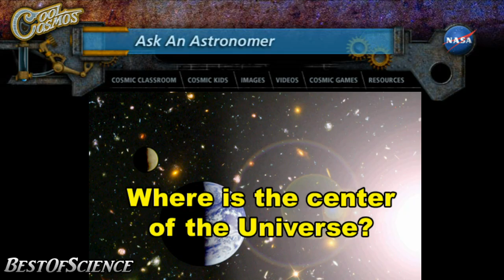The Center Of The Universe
... NASA's Spitzer Science Center: "Ask An Astronomer (Part 1) The Center Of The Universe".

In this popular video series, real astronomers answer common questions about astronomy. Part 1: "Where Is the Center of the Universe?" Dr. Varoujan Gorjian explains the mind-boggling expansion of the Universe.

Where is the center of the Universe?

This may seem like a simple question. Since the Universe is expanding, it would seem logical that it was expanding away from a particular point. But, the Universe doesn't actually work like that.

The Big Bang, which started the expansion of the Universe, isn't like a firecracker explosion where there is a boom and all the pieces go flying apart from a single point. The Big Bang was in fact the creation of matter and space. And it is this space that's expanding.

Think of space as if it's a sidewalk with people standing on it. The expansion of the Universe isn't the people walking away from each other, but it's more like the sidewalk is spreading and moving the people apart.

As a simpler example, let's take the surface of a balloon. We can draw galaxies on it, but notice that no galaxy is at the center of the surface. When we blow up the balloon, all the galaxies spread apart from each other.

If you look at any single galaxy, all the other galaxies seem to be spreading away from it. Every galaxy sees itself as the center of the expansion. But since not every point can be the center, that really means there is no center.

The more space there is between any two galaxies, the more the expansion will be pushing those galaxies apart. So the further away one galaxy is from another, the faster it will be expanding away from it.

This discovery was made in 1929 by Edwin Hubble, who discovered that further away a galaxy is, the faster it was receding from us. And that's now known as The Hubble Law. The rate of expansion of the Universe is now known as The Hubble Constant.

So, even though it looks like we're at the center of the Universe, the Universe doesn't actually have a center.

The Spitzer Space Telescope is a NASA mission managed by the Jet Propulsion Laboratory (JPL)